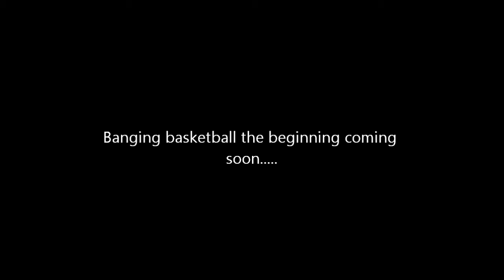A One On One - Basketball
A basketball one on one between Austen and Roan.